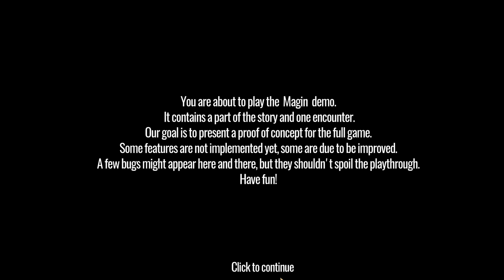The Rat Project - Demo Gameplay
The Rat Project is a combination of a narrative-driven adventure RPG with a deck-building card game. The nonlinear plot, comic book esthetics, full voiceover and game mechanics are all tightly attached to the represented world in a unique fantasy setting.